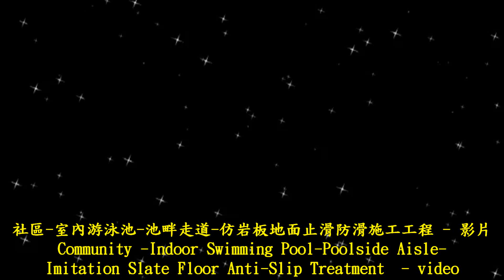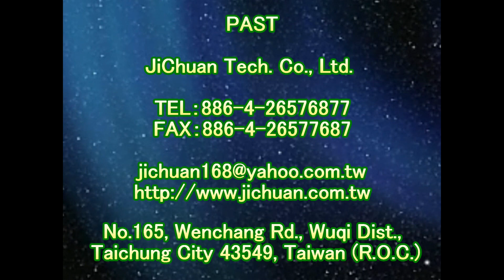1265 Community Indoor Swimming Pool Poolside Aisle Imitation Slate Floor Anti Slip Treatment vide